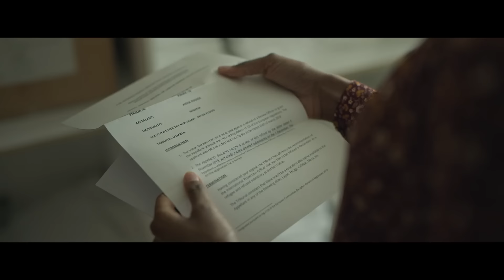AISHA Trailer (2024) Letitia Wright, Josh O'Connor